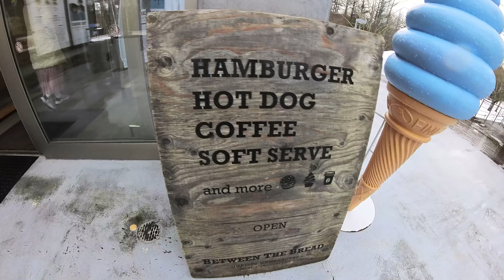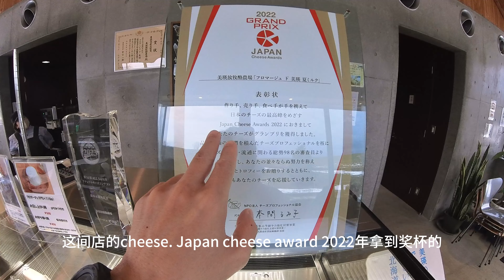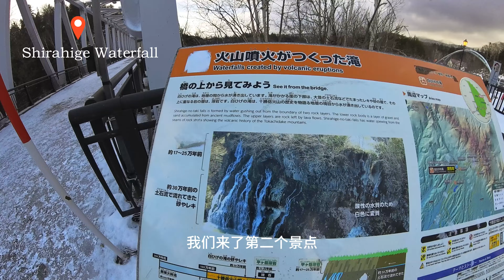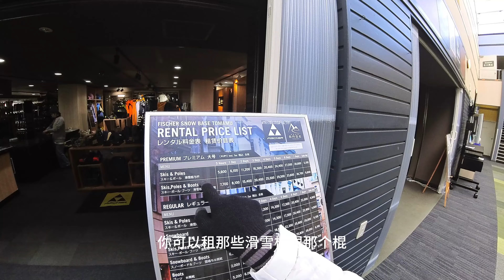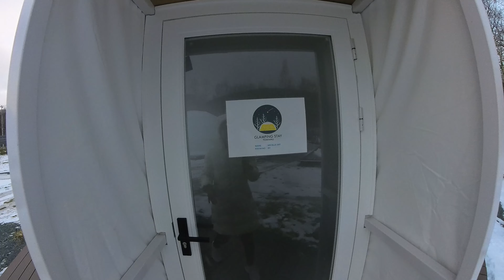【EP5】2023年12月 北海道自驾之旅 | 美瑛町 | Blue Pond | Shirahige Waterfall | 富良野 | 森林精靈露台 | GLAMPING STAY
2023 年 12 月 3 - 13 日 自驾自由行北海道 (十天九夜）

第五站 （12月9日 - 10日）
美瑛町 - 白金青い池 (Shirogane Blue Pond) - 白ひげの滝 (Shirahige Waterfall)- 富良野 - Ningle Terrace - 星野TOMAMU - GLAMPING STAY TOMAMU

01:00 美瑛 (Seven Star Tree)
02:15 Between The Bread (Burger)
03:15 美瑛放牧酪農場
05:08 Furano Cheese Factory
07:21 Furano Natulux Hotel
08:50 Ningle Terrace
10:09 Furanoya (Hokkaido Curry Rice)
12:41 Shirogane Blue Pond
13:16 Shirahige Waterfall
12:23 Unkai Gondola
16:18 GLAMPING STAY TOMAMU

[Day 6- 7]  美英, 富良野，TOMAMU Glamping (EP5)
[Day 8-9] 札幌市 (EP6) (To be release)